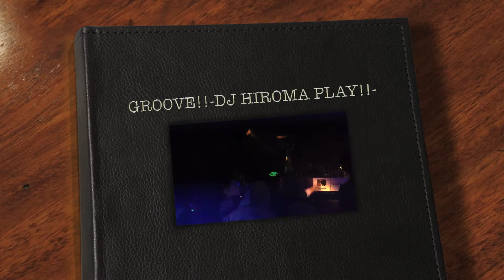GROOVE!!-DJ HIROMA PLAY-